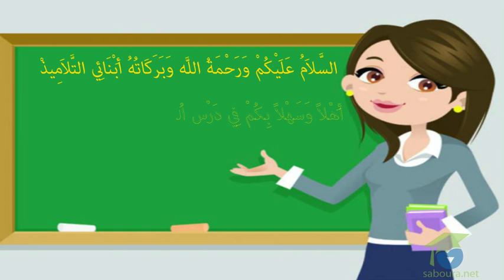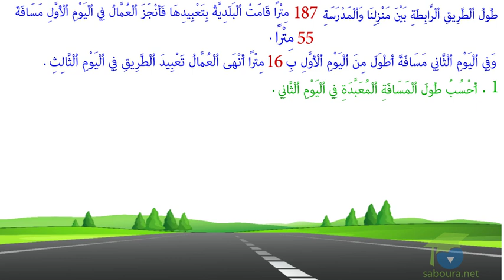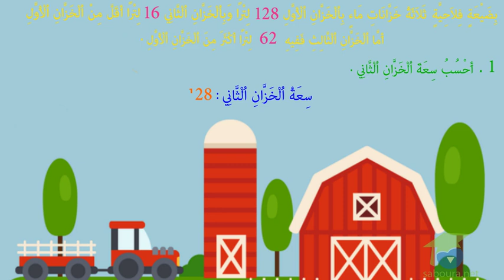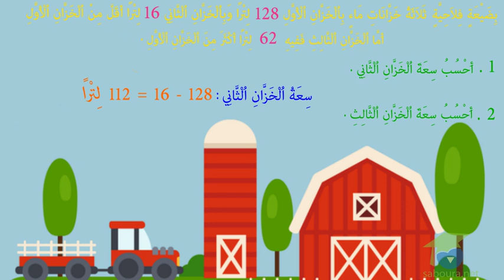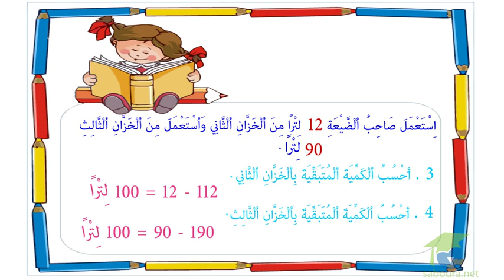ﺍﻟﻤﺴﺘﻮﻯ ﺍﻟﺨﺎﻣﺲ ﺭﻳﺎﺿﻴﺎﺕ ـ الدرس 21 ـ ﺃﺗﺪﺭّﺏ ﻋﻠﻰ ﺣﻞّ ﺍﻟﻤﺴﺎﺋﻞ